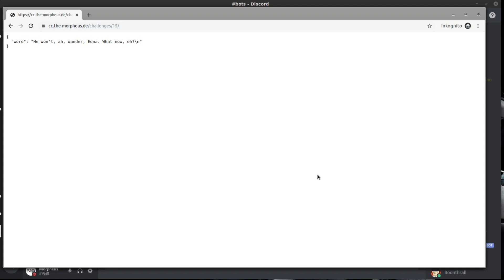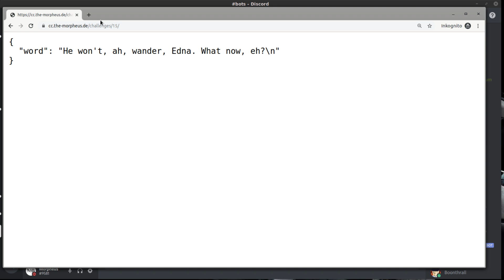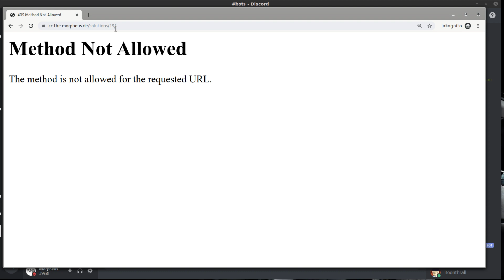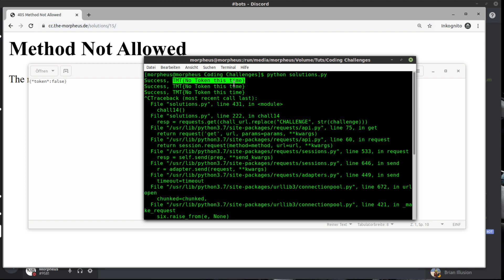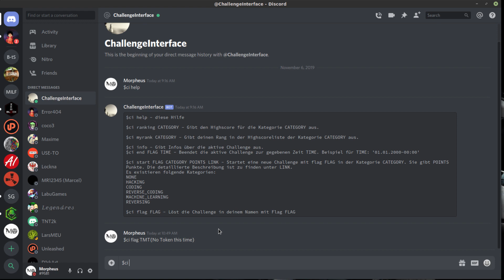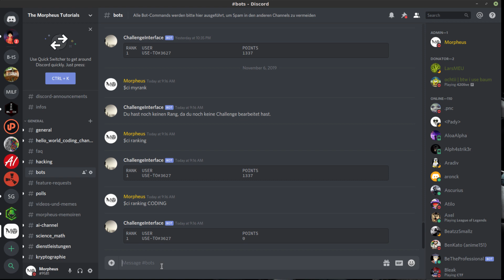Das Challenge Interface 2.0 und Coding Challenge #15 - Palindrome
Das neue Challenge Interface findet ihr auf Discord! Link unten :)

Link für die Lösung: POST * *Meine Website mit allen anderen Kanälen und Newsletter* *